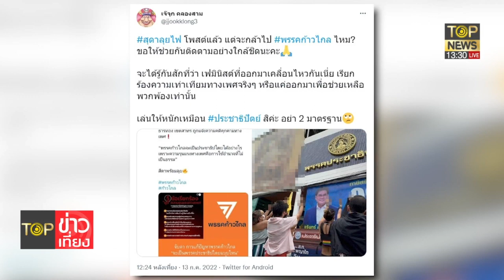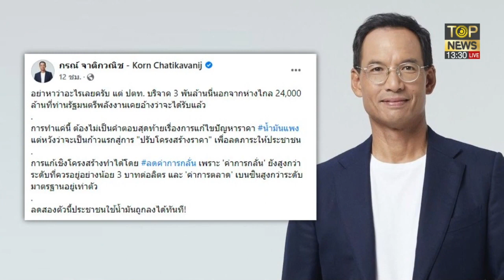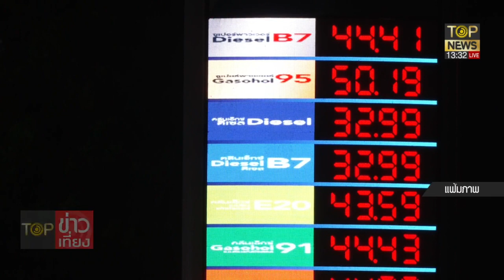ปธน.ศรีลังกาหนีรบ พักร้อนมัลดีฟ หลังผู้ประท้วงบบุกเข้าทำเนียบ | TOP ข่าวเที่ยง | ช่วง 3 | TOP NEWS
ปธน.ศรีลังกาหนีรบ พักร้อนมัลดีฟ หลังผู้ประท้วงบบุกเข้าทำเนียบ